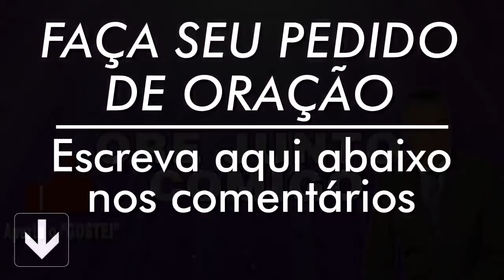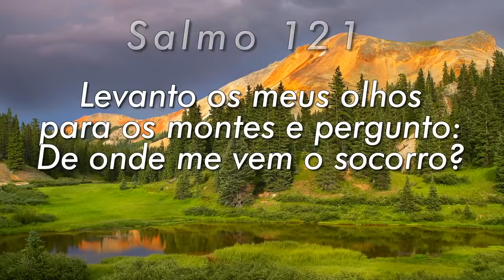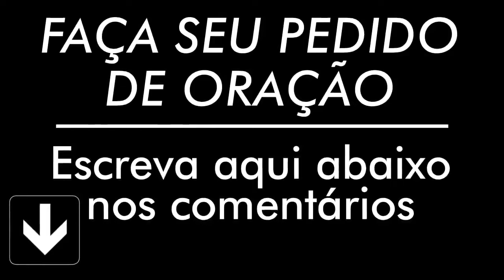PODEROSA ORAÇÃO DO SALMO 91 PARA QUEBRAR AMARRAS 🔴 🙏🏼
Agência: 0405
Operação: 1288
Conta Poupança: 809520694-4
TITULAR: VALDINEI APARECIDO ALVES

Agência: 3774
Conta Poupança: 24495-2/500

Agência: 1588
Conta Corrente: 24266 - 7